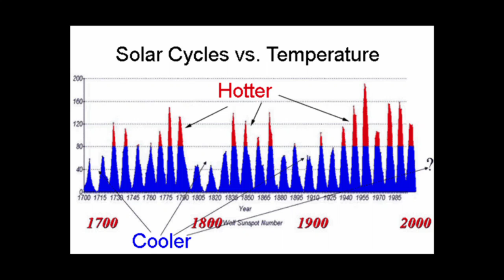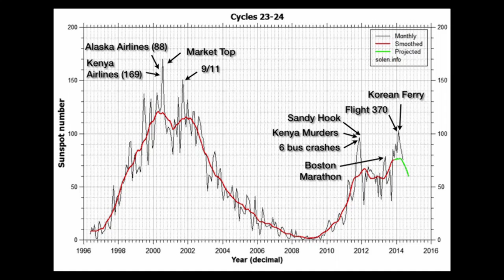Solar Cycles: How the Markets Turn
For the full supporting article and lots of background information and links, go

The Earth’s climate is changing. It always changes. It has since the beginning of time.

Despite what some misguided individuals might think, the Sun is the chief culprit. I’ve personally known this since grade school.

The warming we’ve undergone over the past few decades was forecast long before it happened. No big surprise there. Solar cycles help us forecast climate on Earth … and a lot more.

When solar cycles are more active, the earth warms up, when they’re quieter, it gets cooler, as it has been since 1998.

Solar cycles span 11.2 years, on average. They’ve been as long as 17 years and as short as seven.

The tops of these cycles are characterized by sunspots – they produce solar flares that can cause electrical grid breakdown, plane crashes, and radio interference. They’re powerful!

But what might surprise you is that the these electromagnetic waves that shoot towards the Earth also have a huge influence on how we think and feel … there are lots of studies to back this up. After all, the human brain is an electronic device.

Alexander Chizhevsky, a Russian scientist, wrote about the effects of solar flares in the 1940s. For his efforts, Joseph Stalin threw him in the gulag for 8 years. It was a bad habit of his.

Chizhevsky described an excitability factor that happens in conjunction with the tops of solar cycles. He found that this high level of activity is responsible for civil wars, riots, revolutions, and had an overall negative effect of mental health.

He also found that an overwhelmingly high number of historical events happened at the tops of these cycles. Just look at this chart of the past two cycles, topping around the year 2000 and earlier this year.

9-11, the top of the stock market in 2000, plane crashes, bus crashes, gun violence, the Korean ferry disaster, Milaysian flight 370 …

And, if you look back through time, major recessions and depressions have followed on the heels of these solar cycle tops. You’ll find more detail below. Yes, it’s eery.

We’ve just finished a solar cycle top … and we’re grappling with the largest debt bubble in history. The markets are at ridiculous, historical highs.

However, I keep hearing that this time is different. Why?  I dunno.

The biggest debt bubble in history. It’s about to burst. Sure hope I’m wrong.